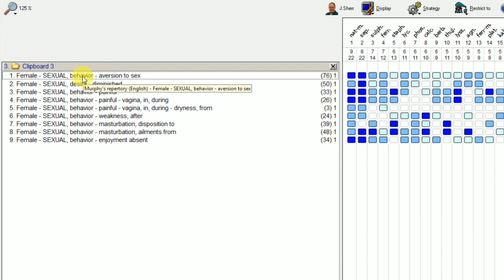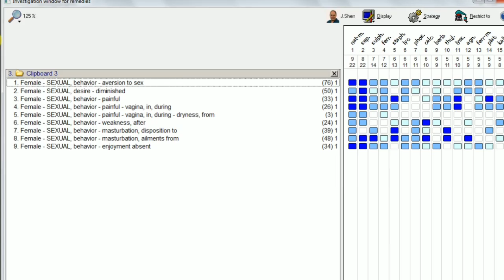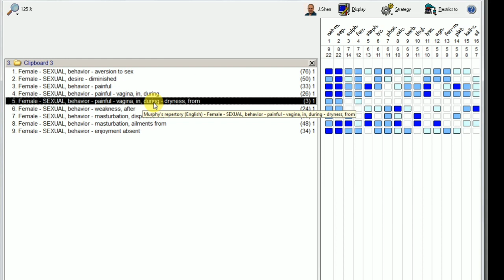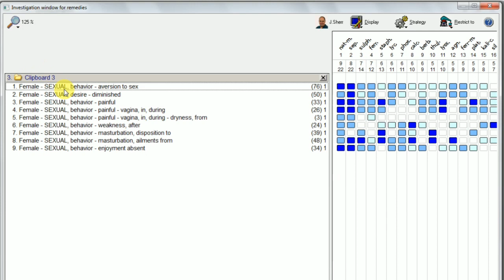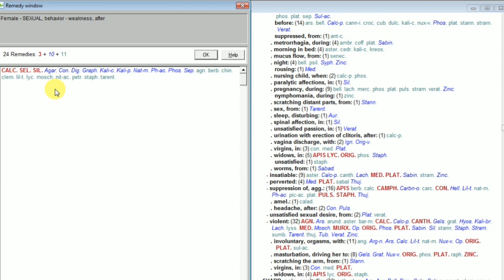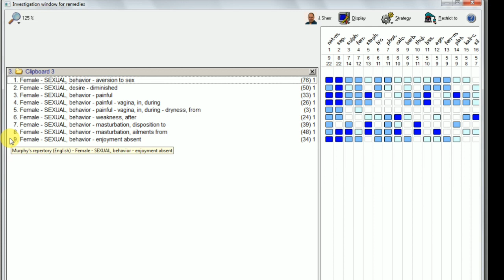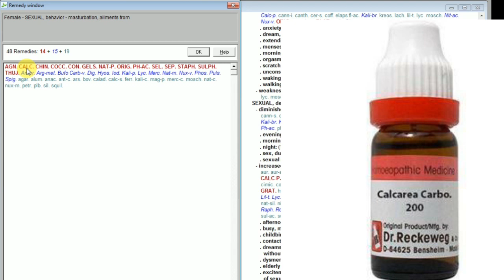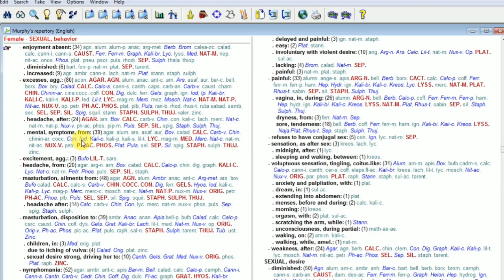মহিলাদের যৌন রোগের লক্ষণ সহ প্রধান প্রধান ঔষধগুলো।female sexual problems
Dr.Hafiz, Real Homoeopath
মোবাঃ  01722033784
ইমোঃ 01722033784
Classic Homeo Hall,(ক্লাসিক হোমিও হল, শাপলাচত্বর, রংপুর)
কুরিয়ারে ঔষধ পাঠানোর মাধ্যমে অনলাইনে প্রতিবন্ধী সহ যেকোন জটিল ও পুরাতন রোগীদের চিকিৎসা প্রদান করা হয়।

 হোমিওপ্যাথিক গবেষক ডাঃ শ্যামল কুমার দাস স্যারের বইগুলো,শততমিক ও পঞ্চাশ-সহস্রতমিক মেডিসিন কুরিয়ারে পেতে যোগাযোগ করুন।
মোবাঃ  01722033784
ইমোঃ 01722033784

Classic Homeo প্রতিবন্ধী মুক্ত বাংলাদেশ গড়ার লক্ষ্যে আমাদের এই প্রচেষ্টা। জন্মগত শারিরীক ও মানসিক প্রতিবন্ধী শিশুদের রিয়াল হোমিওপ্যাথিক চিকিৎসা এবং এর পাশাপাশি ব্যায়াম করার মাধ্যমে 95%  শিশুর ৫০~৯০ ভাগ শারীরিক ও মানসিক উন্নতি আশা করা সম্ভব। is The Channel for Learning of the Homoeopathic Students

ভিডিও দেখে ঔষধ সেবন করবেন না। নিকটস্থ অভিজ্ঞ ডাক্টারের পরামর্শ নিন অথবা অামাদের সাথে যোগাযোগ করুন। ভিডিওগুলো হোমিওর Students এর জন্য।

Imo Or contuct Number= 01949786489

৩) দেশী বা জার্মানী হোমিও ওষুধ কেনার নিওম,মূল্য তালিকা ও প্রয়োগের নিওম। How to use & buy homeo drug=